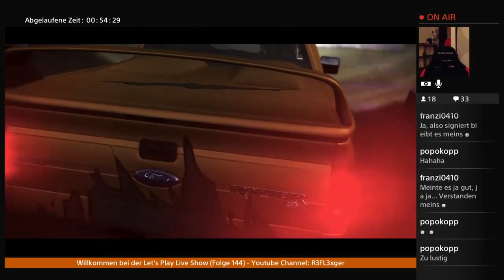300 Geschaft !!! Vielen lieben dank an 300 Abonenten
Ein herzliches danke schön an alle abonenten zu 300 !!! nur für euch ein Special mit schnitt